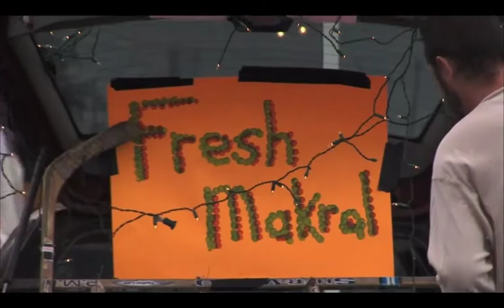Trailer park boys- Stolen meat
The boys are selling meat in a parking lot greaaaasssyy